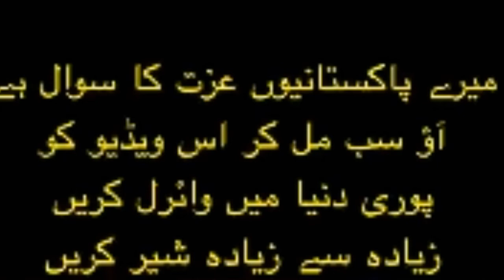دیکھیں انڈیا میڈیا اس ویڈیو کو ڈلیٹ کرنے کا کہہ رہا ہے پاک فوج زندہ باد پاکستان زندہ باد